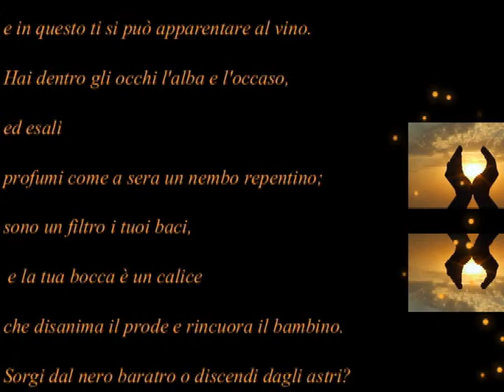Charles Baudelaire 'INNO ALLA BELLEZZA' Le videopoesie di Gianni Caputo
Vieni dal ciel profondo o l'abisso t'esprime,

Bellezza? Dal tuo sguardo infernale e divino

piovono senza scelta il beneficio e il crimine,

e in questo ti si può apparentare al vino.

Hai dentro gli occhi l'alba e l'occaso,

ed esali

profumi come a sera un nembo repentino;

sono un filtro i tuoi baci,

 e la tua bocca è un calice

che disanima il prode e rincuora il bambino.

Sorgi dal nero baratro o discendi dagli astri?

Segue il Destino, docile come un cane, i tuoi panni;

tu semini a casaccio le fortune e i disastri;

e governi su tutto, e di nulla t'affanni.

Bellezza, tu cammini sui morti che deridi;

leggiadro fra i tuoi vezzi spicca l'Orrore, mentre,

pendulo fra i più cari ciondoli, l'Omicidio

ti ballonzola allegro sull'orgoglioso ventre.

Torcia, vola al tuo lume la falena accecata,

crepita, arde e loda il fuoco onde soccombe!

Quando si china e spasima l'amante sull'amata,

pare un morente che carezzi la sua tomba.

Venga tu dall'inferno o dal cielo, che importa,

Bellezza, mostro immane, mostro candido e fosco,

se il tuo piede, il tuo sguardo, il tuo riso la porta

m'aprono a un Infinito che amo e non conosco?

Arcangelo o Sirena, da Satana o da Dio,

che importa, se tu, o fata dagli occhi di velluto,

luce, profumo, musica, unico bene mio,

rendi più dolce il mondo, meno triste il minuto?